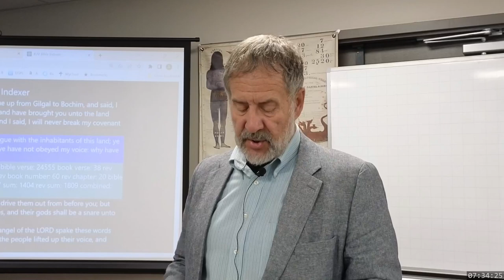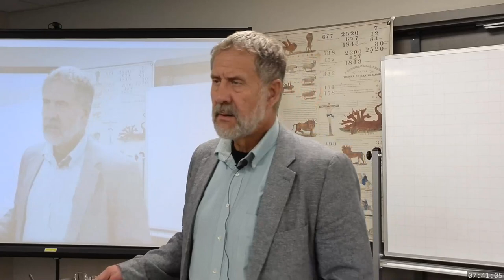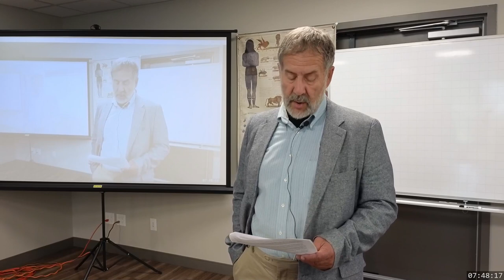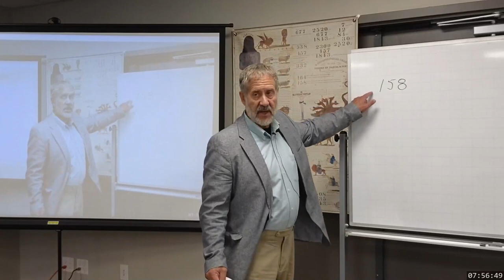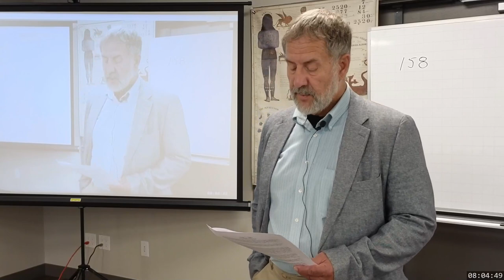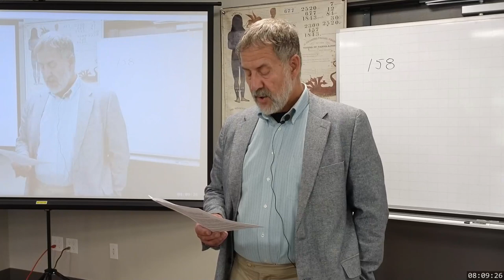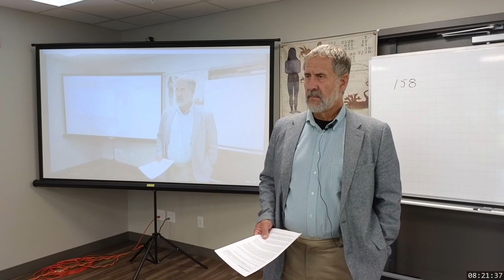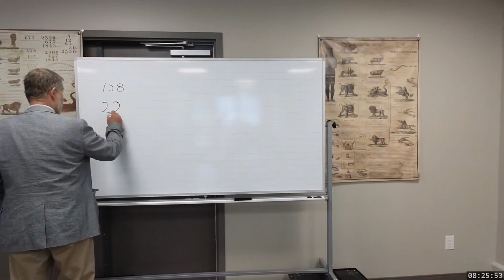2023 07 29 0730 Symbols Part 2 - Dwight Howard